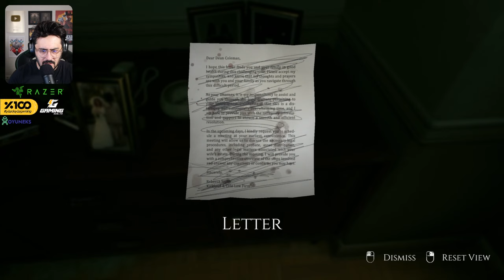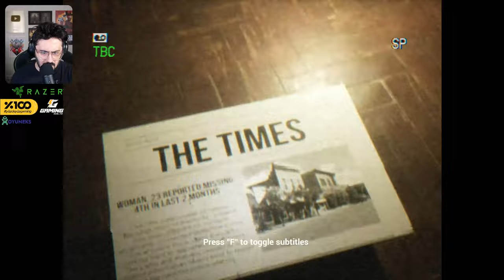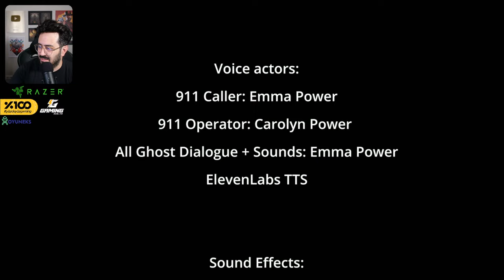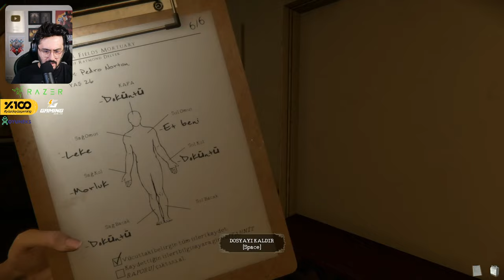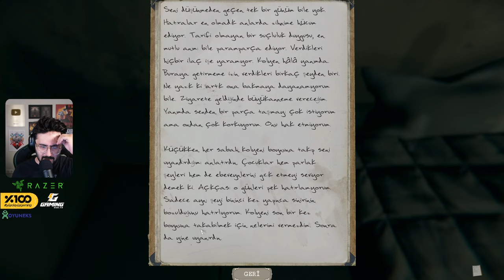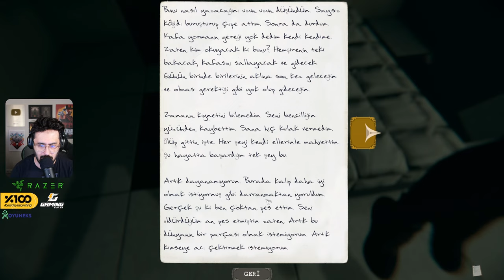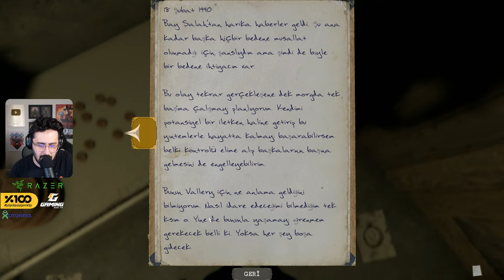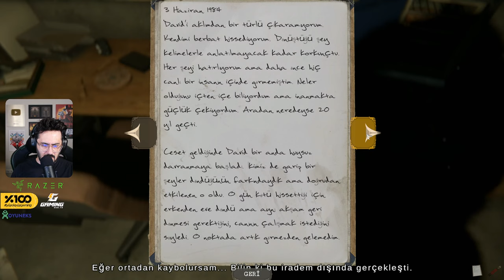TEK VİDEO 4 KORKU OYUNU! - MORG ASİSTANI YENİ GÜNCELLEME!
Ben Mete Özbey , bu videoda taze çıkan korku oyunlarını baştan sona bitirip sizlere sunuyorum. İyi seyirler.

Videoyu Beğendiyseniz ;

PC Layers of Fear 2023 Walkthrough Gameplay Part 1 includes a Unreal Engine 5 Gameplay, Review, Intro and Campaign Story Chapter 1 of the Painter's Story Layers of Fear Full Game (2023) Single Player Story Campaign for PlayStation 5, PS5, Xbox Series X, Xbox Series S and PC. My Layers of Fear Gameplay Walkthrough will feature the Full Game Story Campaign. This Layers of Fear Gameplay Walkthrough will include a Review, Reaction, Unreal Engine 5 Gameplay, Painter's Story, Daughter's Story, Musician's Story, Actor's Story, Cinematics, Cut Scenes, Soundtrack, OST, PlayStation 5 Gameplay, Single Player and more until the Ending of the Single Player Story!

Layers of Fear is a psychological horror adventure game developed by Bloober Team. It will release on Xbox Series X, Xbox Series S, PS5, PlayStation 5 and PC platforms and is a remake of the original game, as well as the second game but this time in Unreal Engine 5.